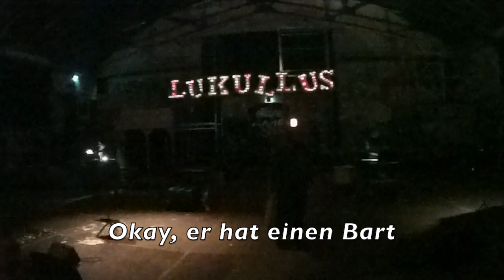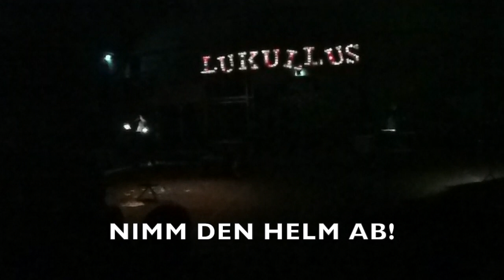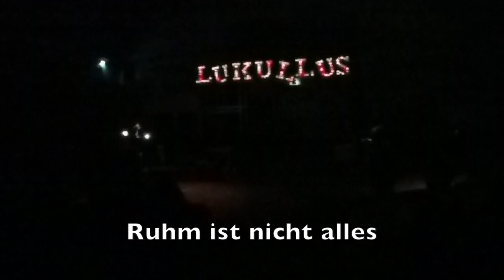Szene 4 Lukullus hiRes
Szene 4 aus "Das Verhör des Lukullus", offene Probe